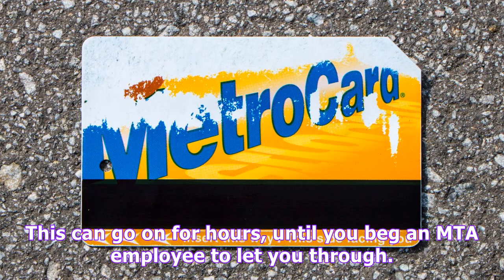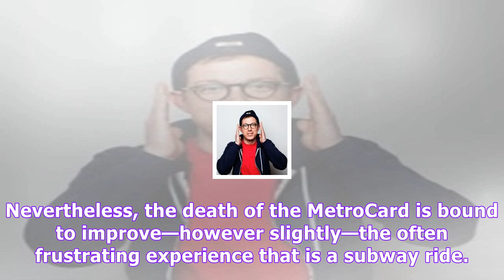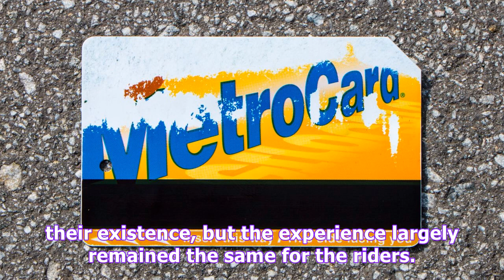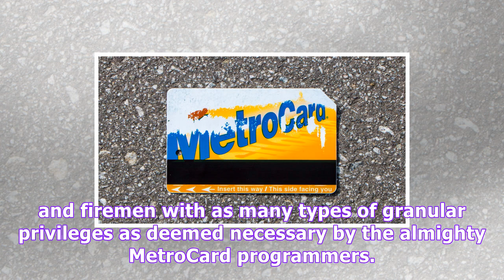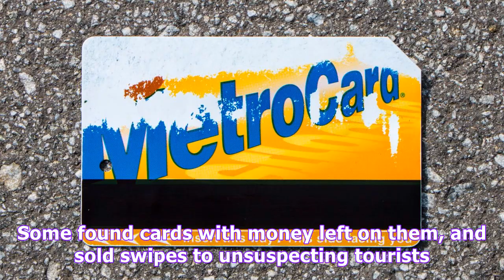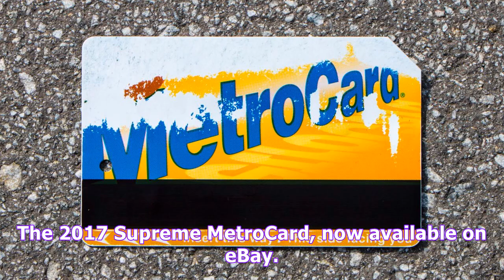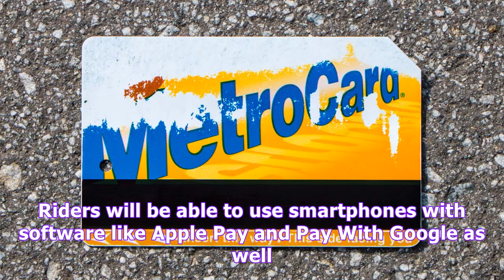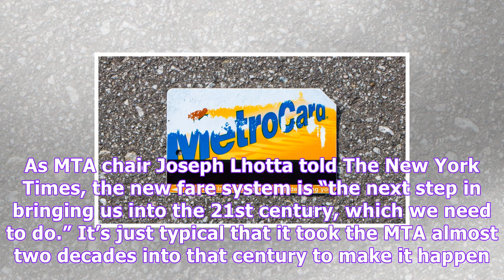The cursed history of nyc metrocards